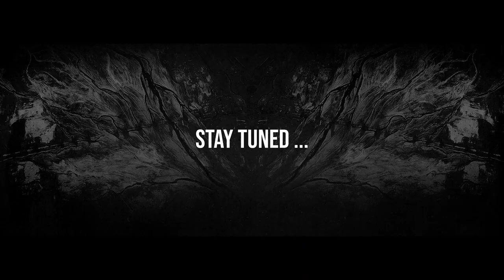TOPSY TURVY'S / BAILLAROCK FESTIVAL 2023 / 27.05.23 / ST GEORGES LES BAILLARGEAUX (86130)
TOPSY TURVY'S / BAILLAROCK FESTIVAL 2023 !

27/05/23 - ST GEORGES LES BAILLARGEAUX (86130)